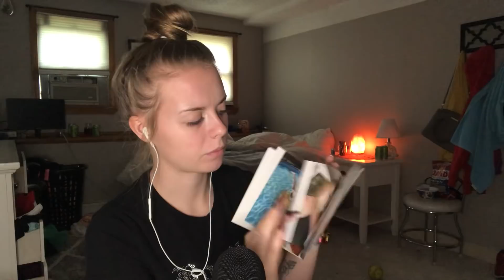ASMR! 100 Triggers for you!! Fail....??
probably not 100 but i tried.